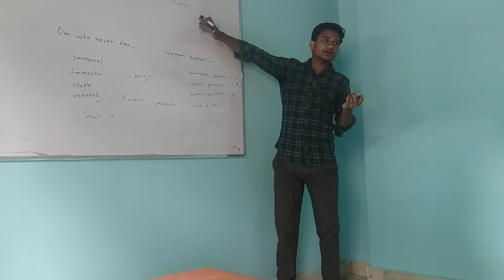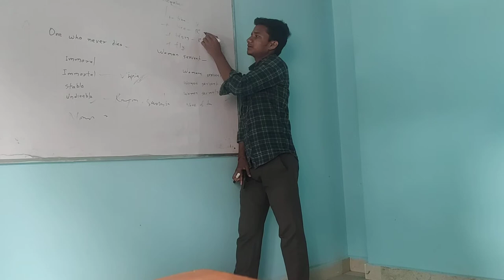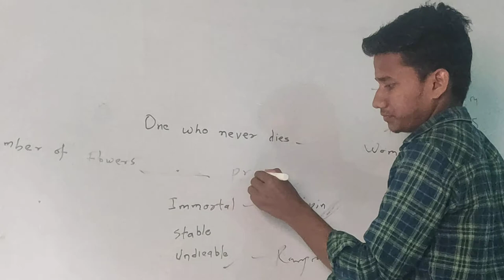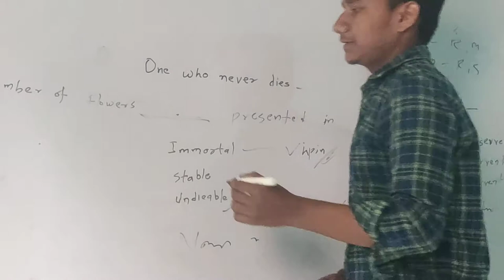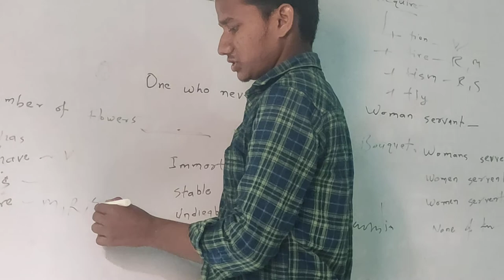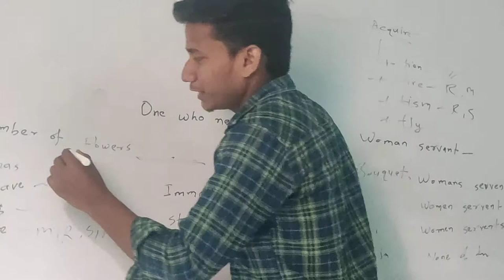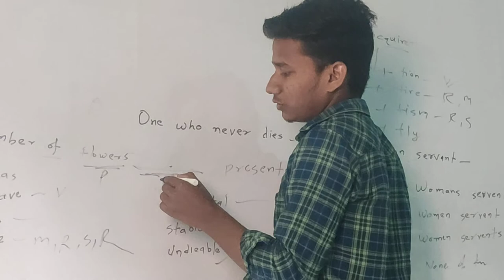Rjd 242 | Nokri ki tayari 2020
Rjd nokri taiyaari#